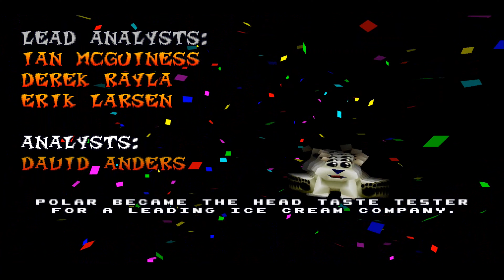NEW: CTR: Crash Team Racing (PlayStation) 101% Walkthrough 4K - Part 10 (Oxide's Final Challenge)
Final part of my "Crash Team Racing" walkthrough. In this part, we're playing through the two last "Relic-races" in (Gem Stone Valley) and race against Nitros Oxide one last time. The 100% ending as well "Naughty Dog-Scrapbook" are also shown in this video too. Enjoy! 🏁